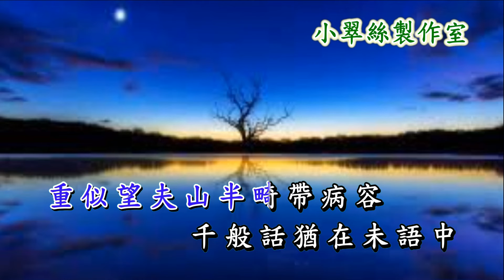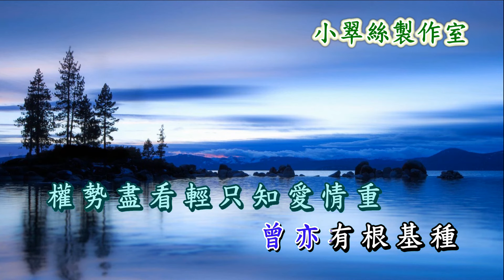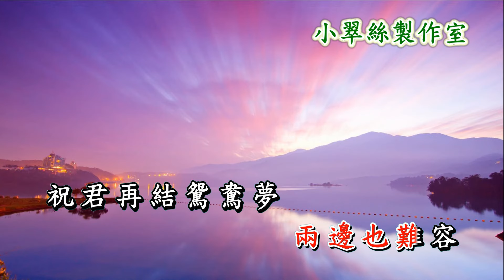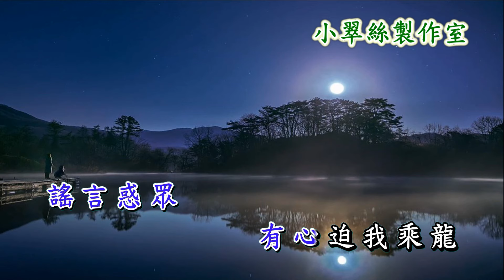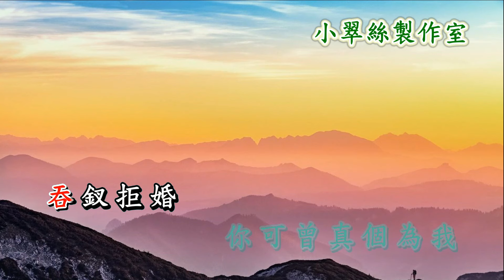劍合釵圓(短版)卡拉OK純音樂 (小曲 潯陽夜月)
原唱: 任劍輝 白雪仙
撰曲: 唐滌生 / 字幕檔: 牛牛
〈小翠絲製作室〉